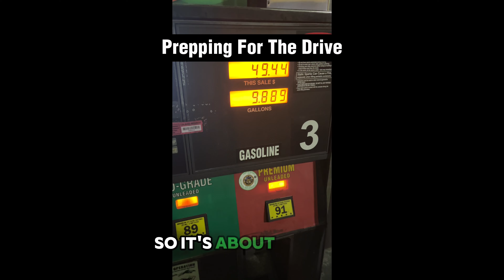My Journey To The Desert. (Joshua Tree Vlog)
Turns out that old guy who tried to kill Carl and Russ in UP was right.